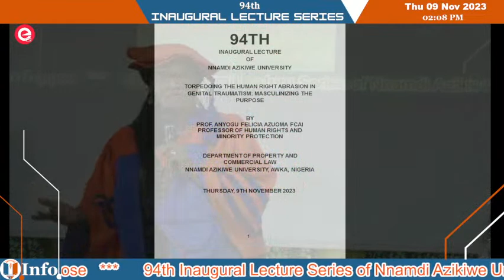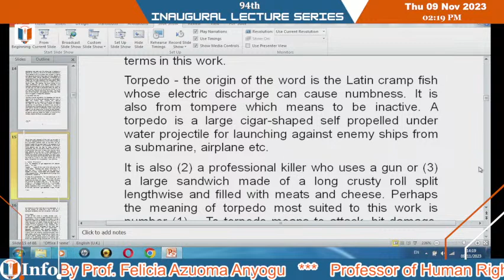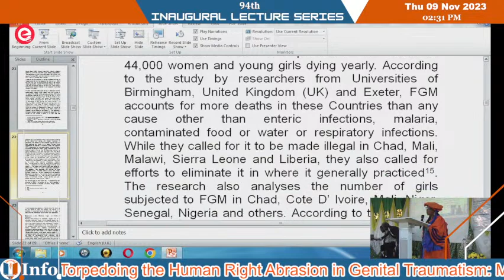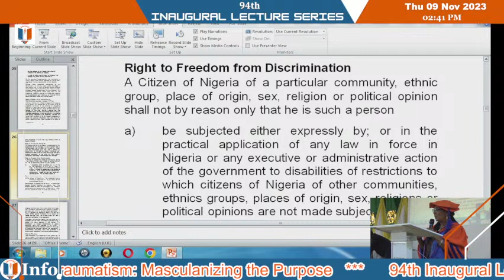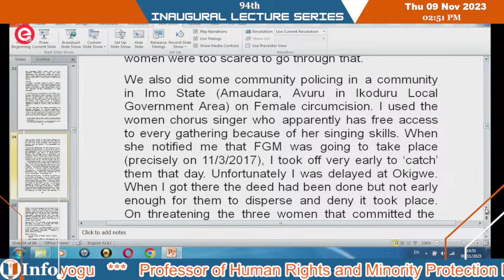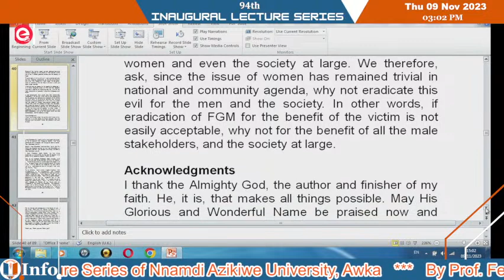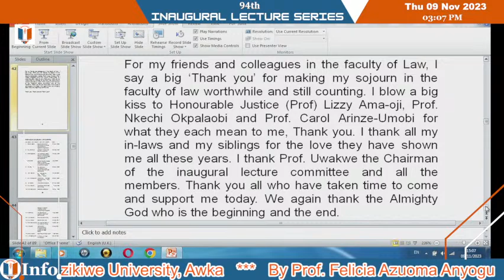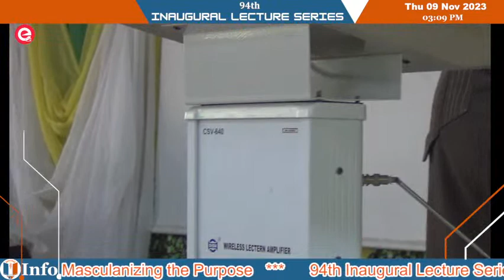94th Inaugural Lecture Series of Nnamdi Azikiwe University, Awka By Prof. Felicia Azuoma Anyogu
94th Inaugural Lecture Series of Nnamdi Azikiwe University, Awka   ***   By Prof. Felicia Azuoma Anyogu   ***   Professor of Human Rights and Minority Protection Laws   ||   Topic: Torpedoing the Human Right Abrasion in Genital Traumatism: Masculanizing the Purpose   ***